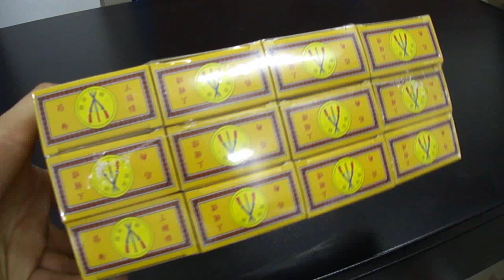TBD palletizer for medicine box @ SBW PACK .WMV